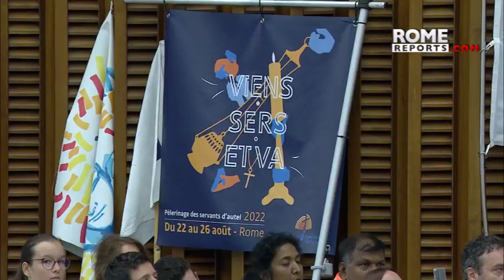PopeFrancis to altar servers thank you for your service to Church as your friends sleep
The young pilgrims, coming from all 51 dioceses in France, visited some of the major sites in Rome before returning back to their homes in France.